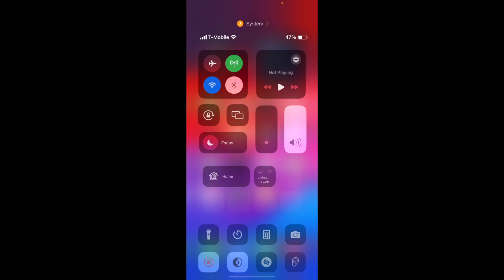My last day in 2023